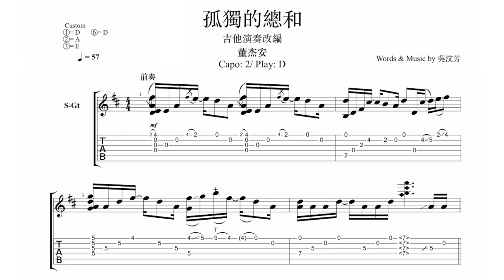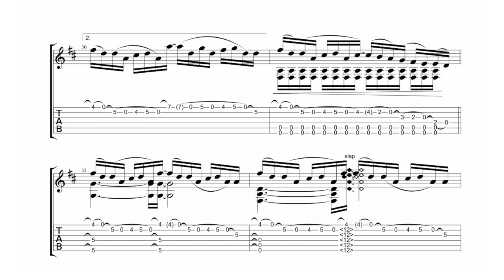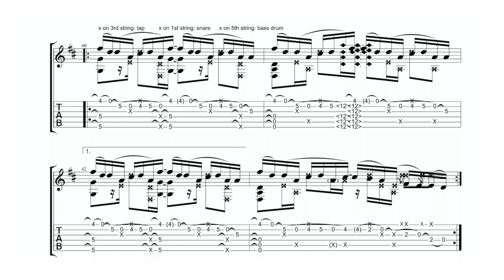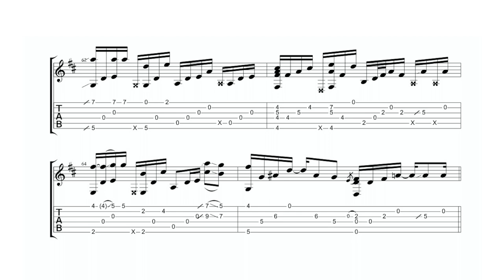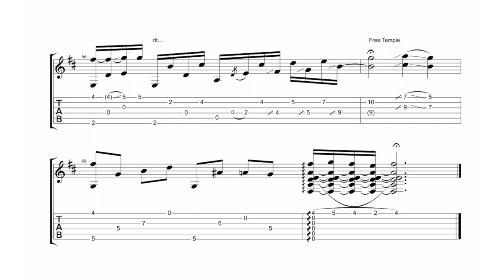Guitar TAB《董彈琴》孤獨的總和（@Fangwuofficial）Solo Guitar